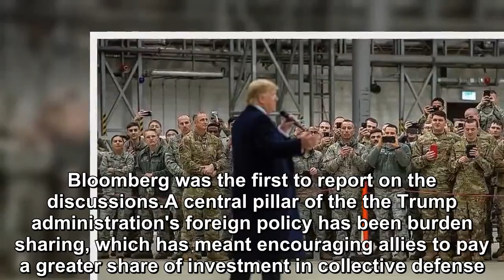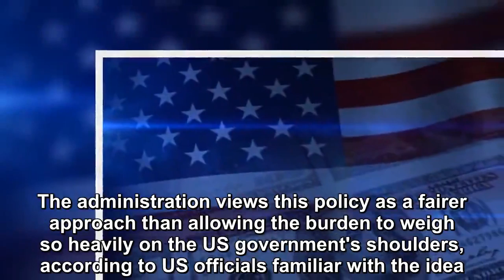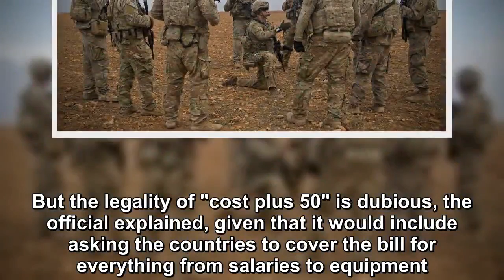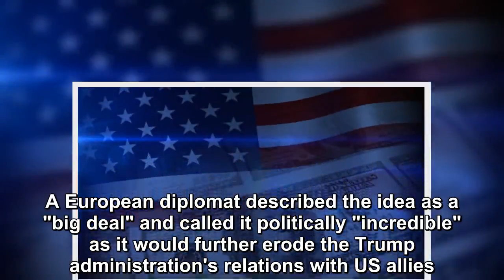Trump administration may seek more money with "cost plus 50"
The Trump administration has been internally discussing how to get countries that host US troops in times of peace to pay more of the cost of keeping